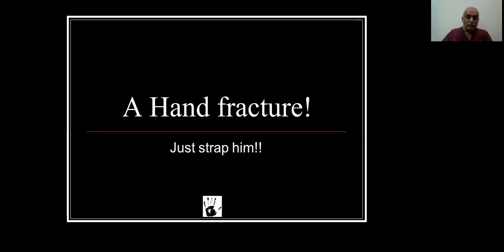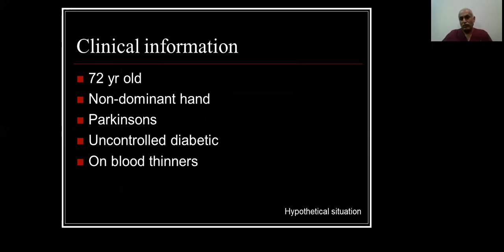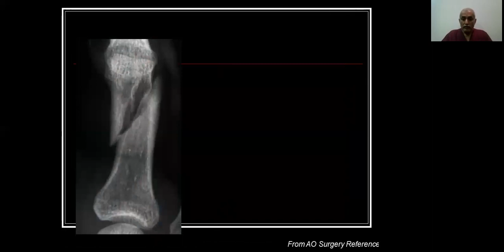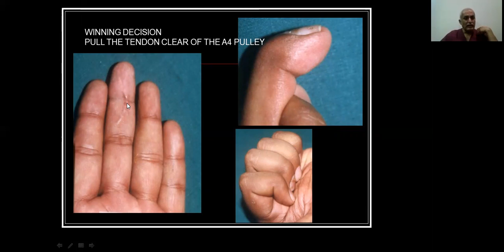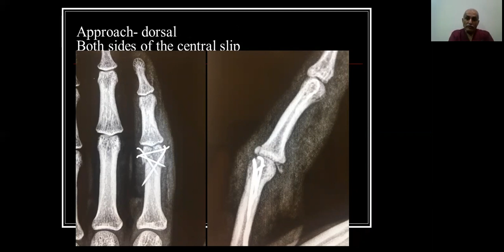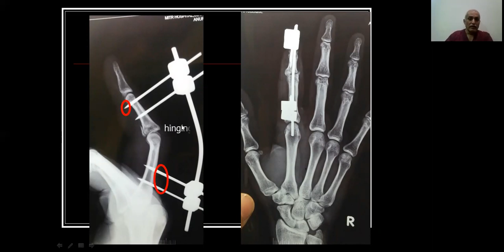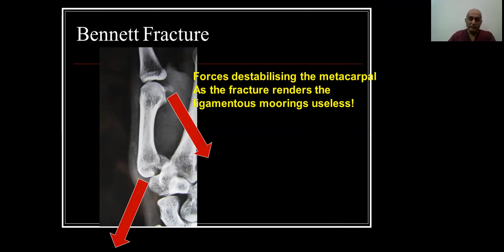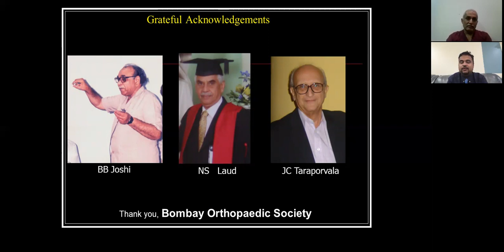Buddy Buddy Baatein in Hand Fractures: My Decision making Protocols by Dr. Sudhir Warrier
The Bombay Orthopaedic Society presents "Buddy Buddy Baatein in Hand Fractures: My Decision making Protocols".
Join Dr. Sudhir Warrier in the 5th Edition of this BOS Educational Webinar Master Series.